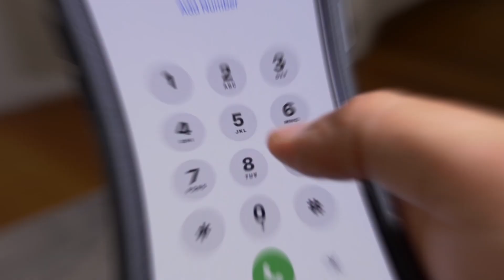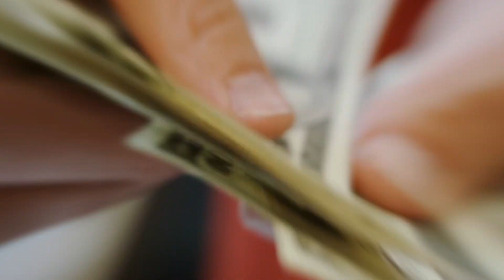Çocuk Bakıcısının Kızına Neler Yaptığını Gören Baba Aklını Kaçırdı